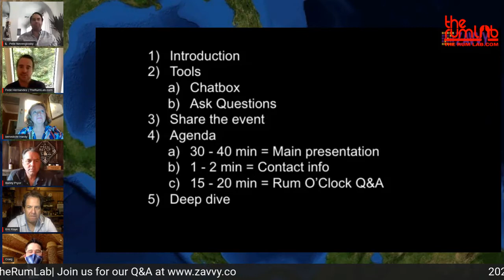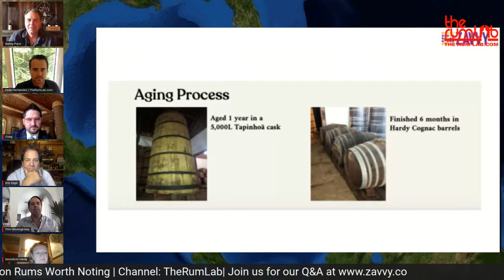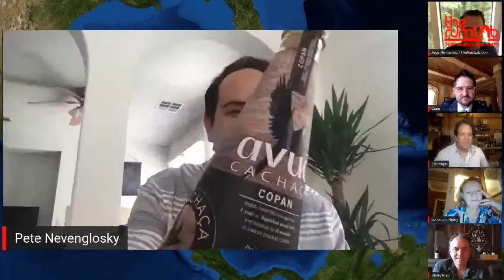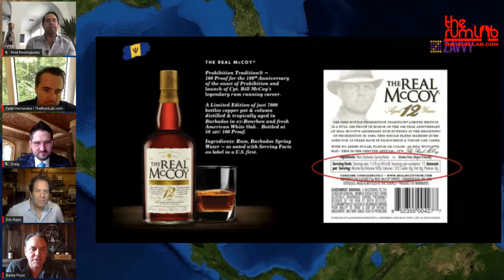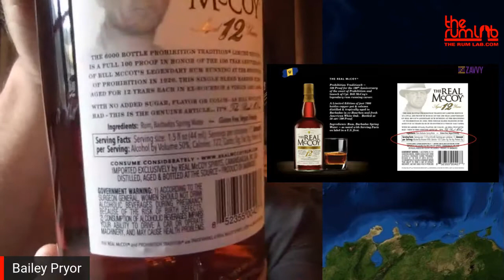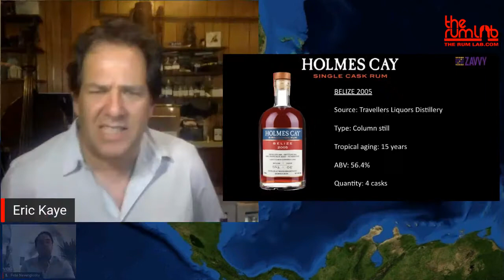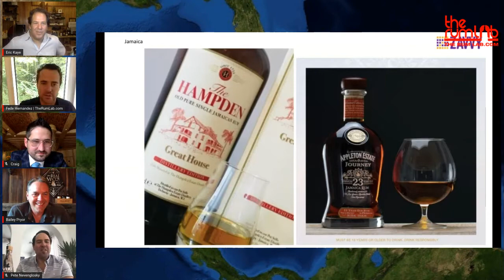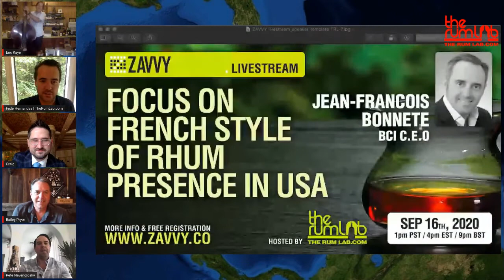2020 Limited Edition Rums Worth Noting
Topic: 2020 Limited Edition Rums Worth Noting

Guest Speaker:

- Eric Kaye
- Pete Nevenglosky
- Federico Hernandez
- Benedicte Hardy
- Bailey Pryor
- Craig Schoettler

What You'll Learn: Few rums that have been launched in 2020 are a must try + must have. The following panelist share and debate with their fellow friends, their recommendations.